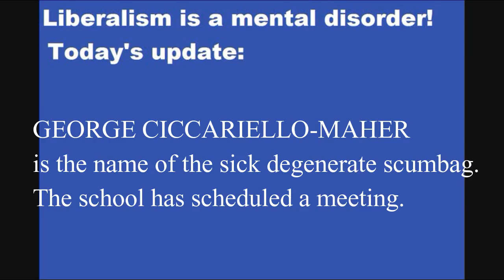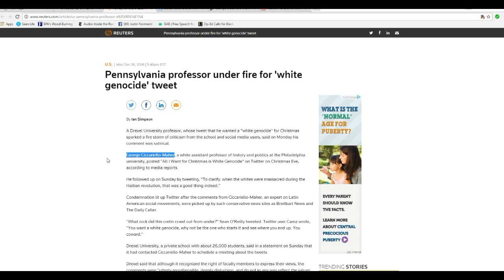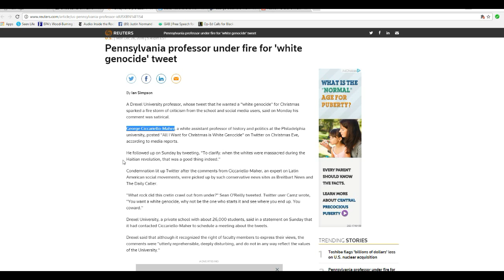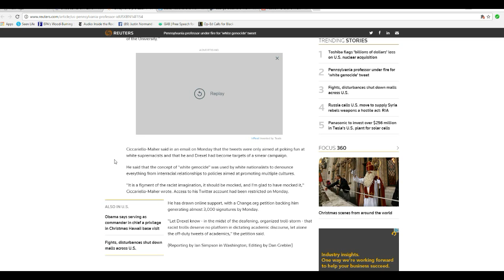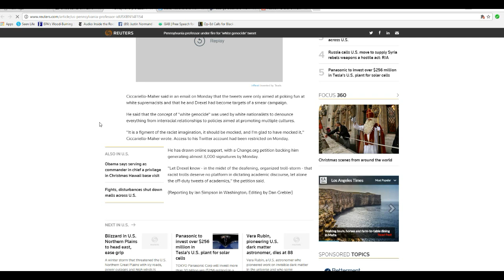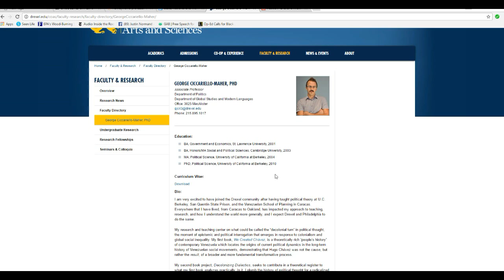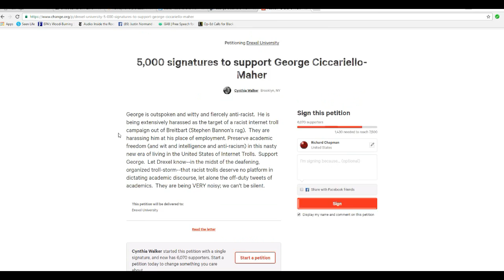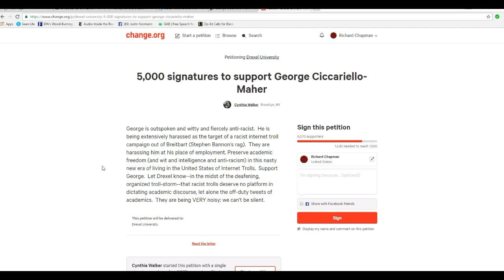All I want for Christmas is a white genocide, says professor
At Drexel University in Philadelphia a whacko assistant professor tweeted that all he wanted for Christmas was white genocide. Outraged Twitter users have responded angrily. In true form, Change.org has a petition to support this dirtbag, which means Chang.org, plus all those who signed this, support genocide against the white race. George Ciccariello-Maher is the name of the dirtbag professor.  Cynthia Walker is the name of the pro-genocide, anti-white petition starting sleazebucket supporting him.